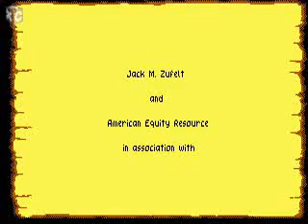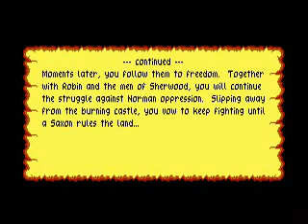Defender of the Crown @ xtcabandonware.com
Played a lot, this vid was a terrible game play.. :(